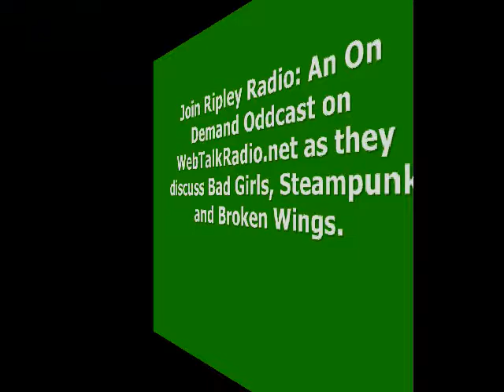Ripley Radio: An On Demand Oddcast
Bad Girls Galore -- The American West had its share of outlaw women, many of whom were killers and rustlers -- and some actually ended up on the short end of a long rope as a result. Author Michael Rutter has documented these bad girls in his "Bedside Book of Bad Girls." He visits with us on the Sept. 10 episode of Ripley Radio -- An On-Demand Oddcast, the official radio station of Ripley's Believe It or Not!, and shares several amazing and shocking stories about a few of them.

Additional Fun, Weird and Totally Unbelievable Items Discussed this week:
• Steampunk is often defined as Victorian style with an industrial revolution feel to it combined with a touch of Jules Verne fantasy -- all mixed together with a 21st century punk attitude. Sandra Martin, the founder of the Oklahoma Steampunk Expo is on hand to tell us all about this emerging genre and about her annual confab in Oklahoma City.

• Chris Epting reports about a plethora of fallen birds, all with the exact same wing injury,
• Tim plays Spot the Not! using facts culled from the Ripley's Believe It or Not! Baseball Oddities book,
• Edward examines the Steampunk exhibits in the Ripley archives,
• We find out who the fittest man in the world is and where he lives.
• The Eagles present their 1975 Number One hit, "One of these Nights," as our musical egress this week